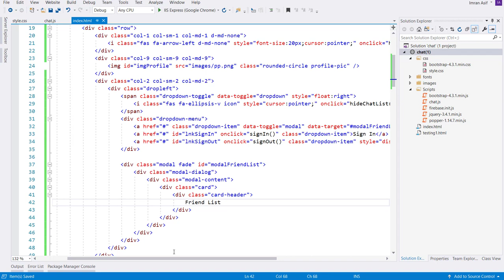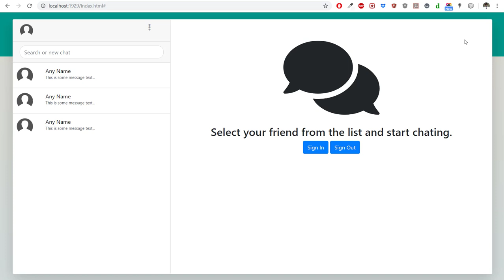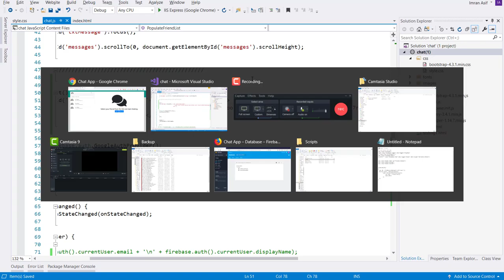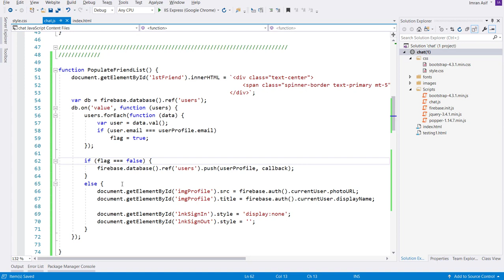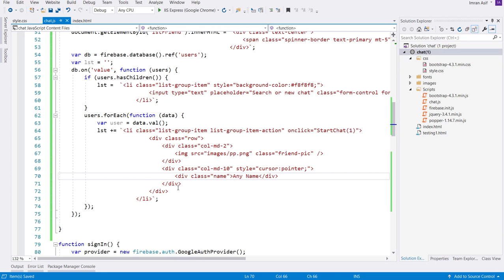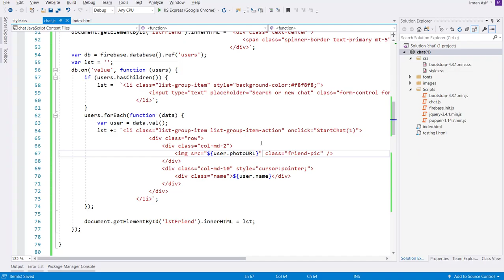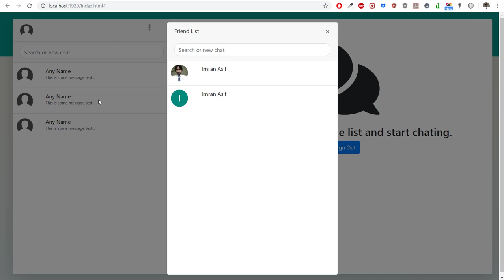Chat App || Show Friends || Bootstrap || Javascript || Firebase (URDU/HINDI) - Part 10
In this video, we will learn about how to design the chat app just like the whatsapp chat? How to achieve fully responsive design using bootstrap? How to responsive send and receive message design in chat application using bootstrap? How to authenticate user using google authentication firebase? How to maintain the users list after google login in firebase? How to show the friends in the modal of bootstrap from the firebase?

Chat App Project Overview:
1. First design the interface of the chat app just like whatsapp using Bootstrap
2. Design Testing on each device means Check Responsiveness
3. Implement the functionality of chat using Firebase